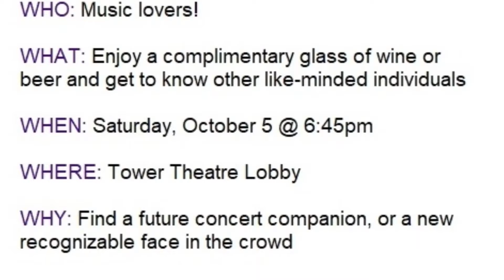HDCM 2019-20 Concert Series presents CENTRAL4 PIANO QUARTET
Join us for opening night of High Desert Chamber Music's twelfth season! Featuring the CENTRAL4 performing at The Tower Theatre in Downtown Bend, Oregon.